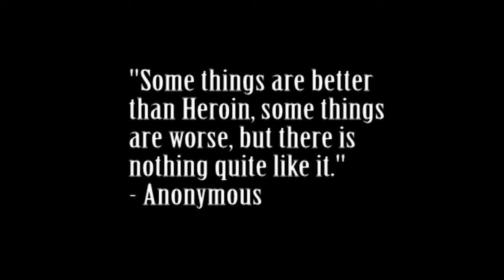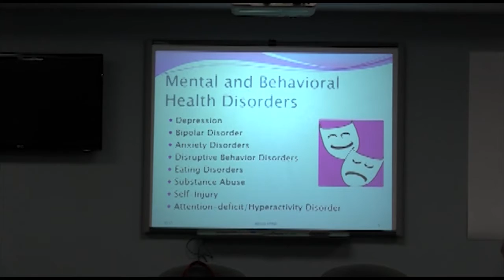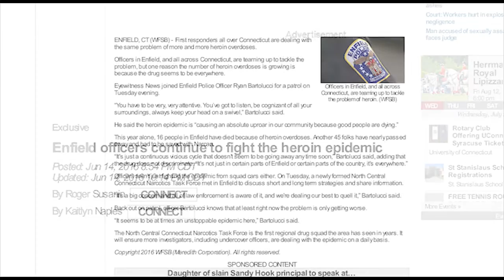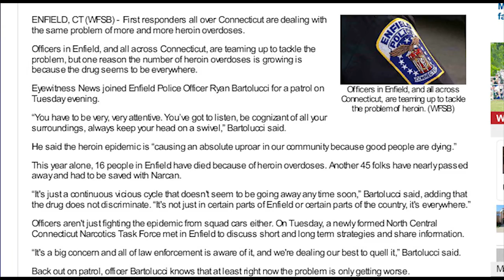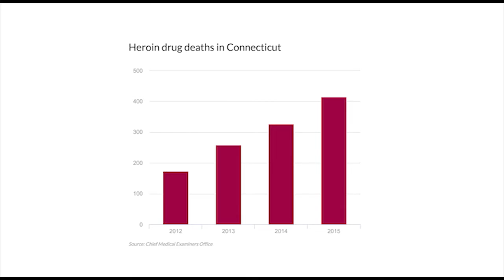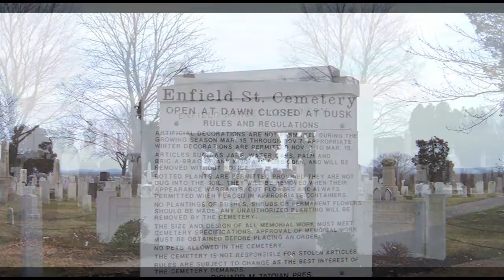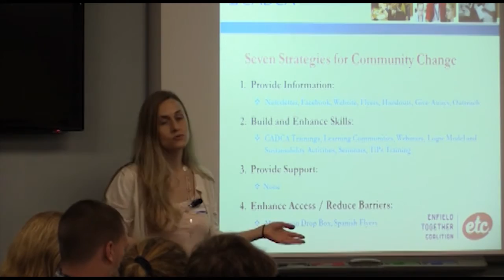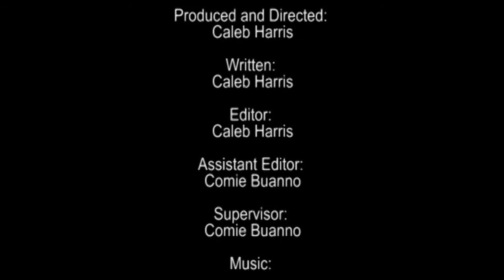Help Us Documentary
A documentary about the heroin problem in Enfield CT and what local groups and police departments are doing to try to stem the tide of heroin and drug abuse in the town.